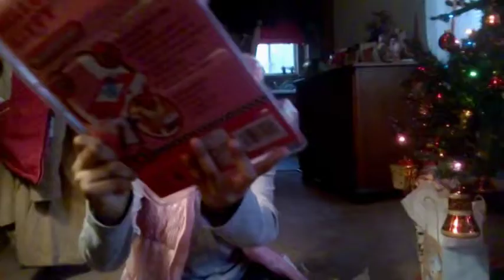2014 Christmas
Description